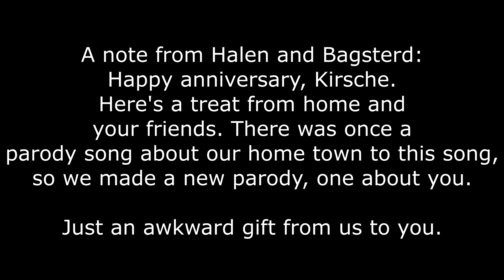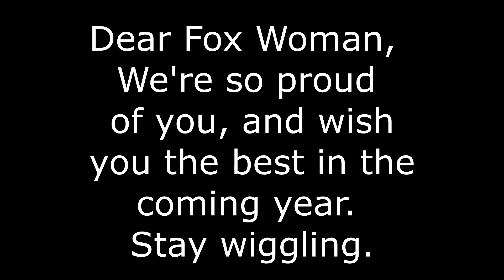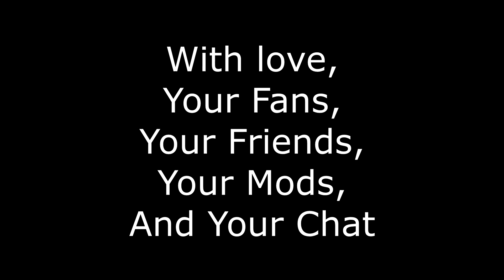Kirscheville (WITH LYRICAL SUBTITLES/CAPTIONS)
Happy Anniversary, Kirsche.

Here's a little gift from your friend, Bagsterd, and your fellow local, Halenriser978. We hope you enjoy it.